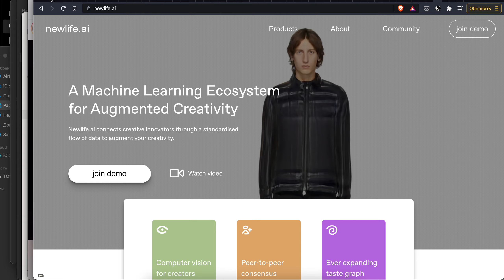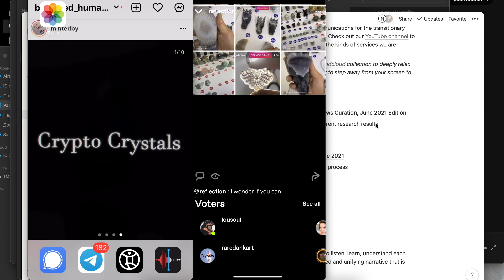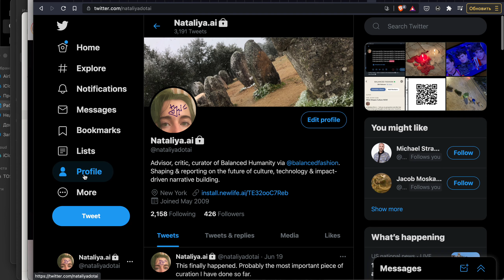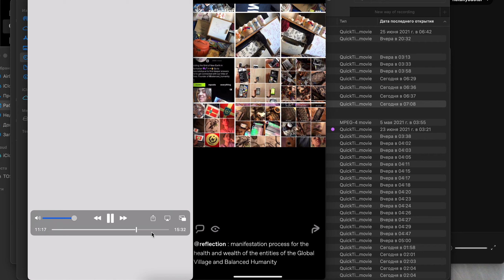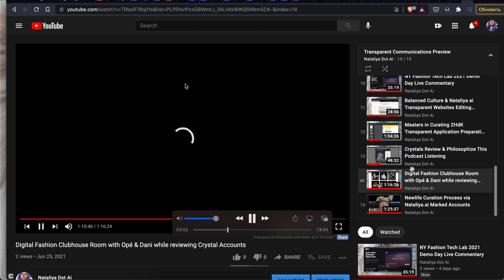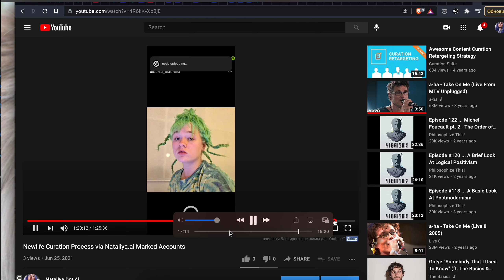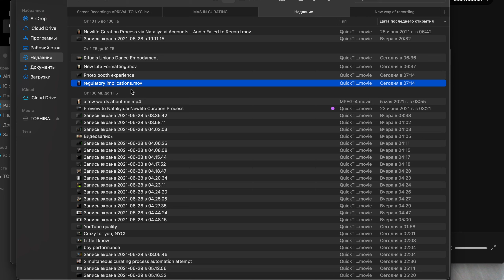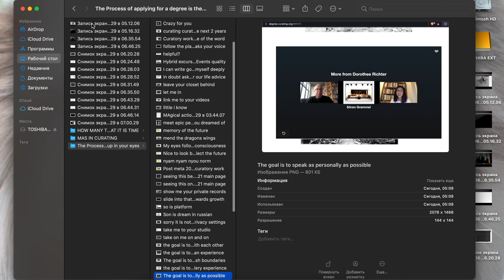Lessons in Privacy & Transparency Balanced Masters Degree of Curation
How to construct your own New Life at your preferred level of privacy comfort considering the new money you are minting in a form of Nodes of Newcoins